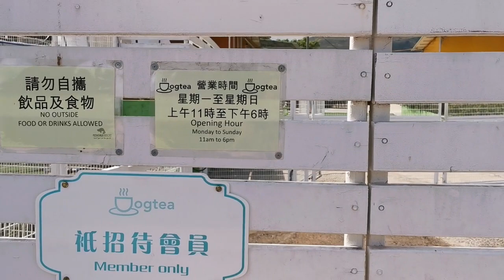🐶夏日好去處🌞有得食👨‍🍳有得玩🏊‍♂️室內沖涼吹毛😍免費泊車🚙免入會費🙅‍♀️【小腳掌大世界🐾】